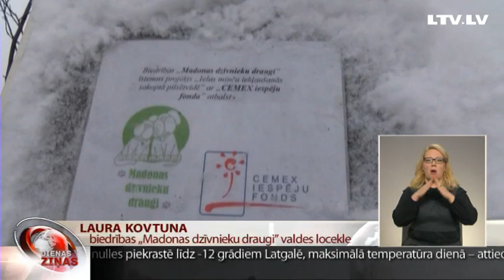Uzstāda mājas dzīvnieku labturībai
Nav noslēpums, ka sabiedrībā valda neviennozīmīgs uzskats ielas kaķu jautājumā, tomēr Latvijā spēkā ir Dzīvnieku aizsardzības likums, kas noteic – ikviena dzīvība ir vērtība un nav pieļaujama cietsirdīga izturēšanās pret dzīvniekiem vai to atstāšana bezpalīdzīgā situācijā. Un nav arī noslēpums, ka palīdzība pamestiem dzīvniekiem liecina par sabiedrības brieduma pakāpi. Kā aukstajā ziemā ielu kaķiem palīdz Madonā – turpmākajā sižetā.